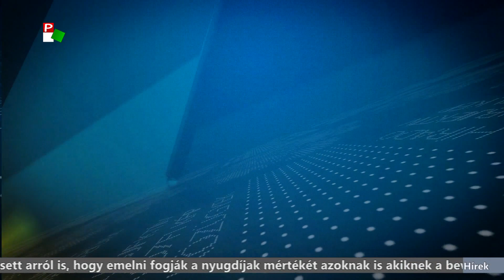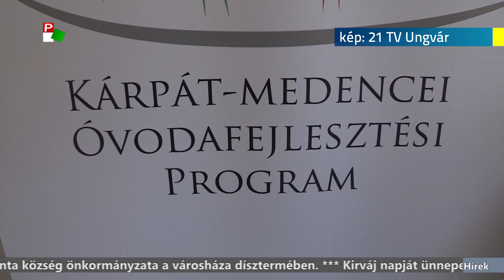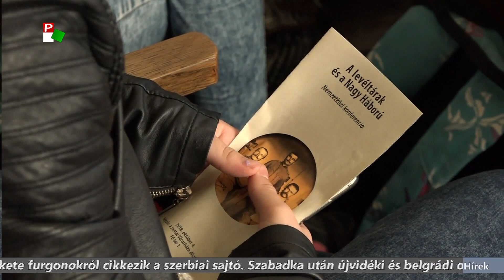Híradó - 2018.10.04. 20:00h